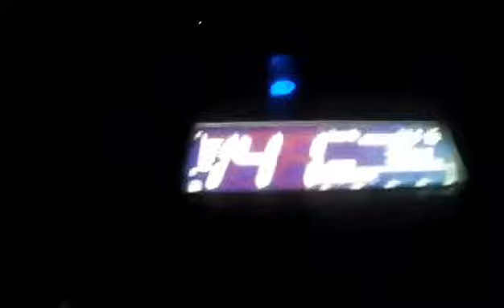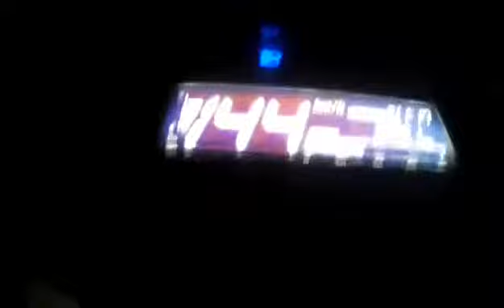148kph Honda Click 174cc